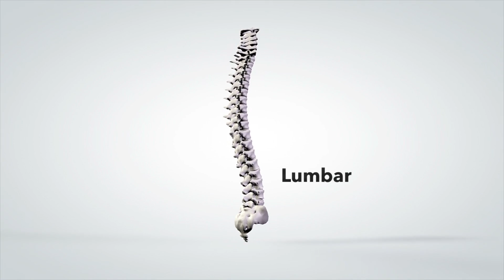Dr. Mitchell Supler on the Golf Swing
Mitchell Supler, MD, of Masson Spine Institute, talks about what the spine does in a golf swing.